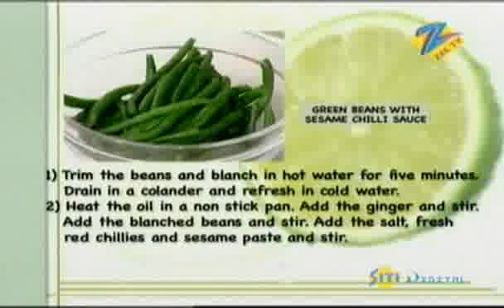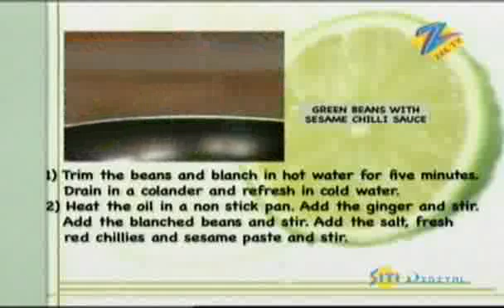Khana Khazana - Cooking Show - Green Beans with Sesame Chilli Sauce - Sanjeev Kapoor - Zee TV